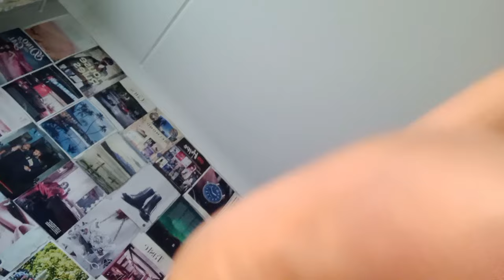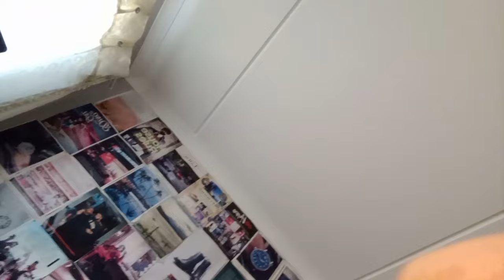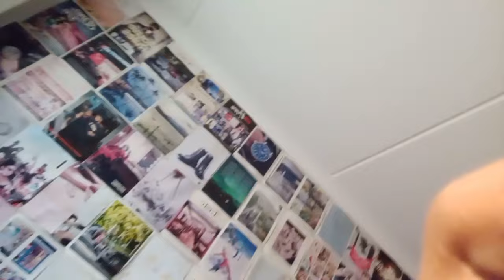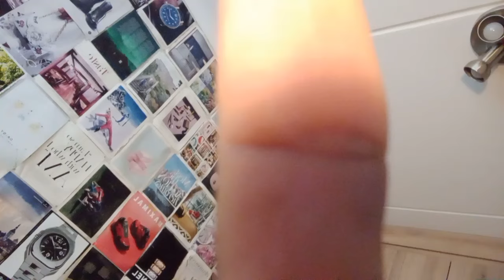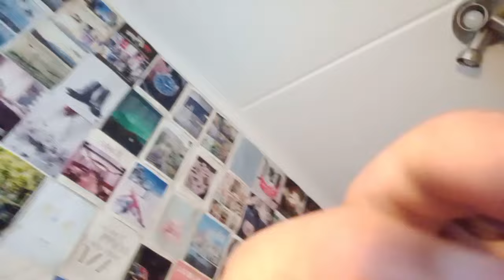Ultimate Screen Tapping Breaks Tingle Immunity! Fast Aggressive ASMR😠🔥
My poetry book